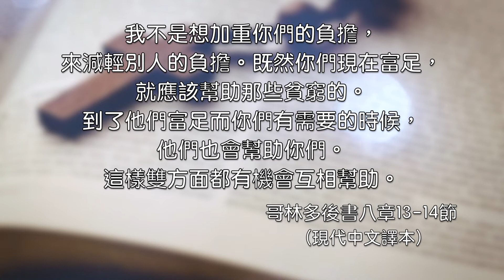2021.10.04 雙連讀經每日亮光 ~ 領受與給予 梁唯真牧師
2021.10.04 雙連讀經每日亮光
哥林多後書八章1-15節

1 弟兄們，我把神賜給馬其頓眾教會的恩告訴你們，
2 就是他們在患難中受大試煉的時候，仍有滿足的快樂，在極窮之間還格外顯出他們樂捐的厚恩。
3 我可以證明，他們是按著力量，而且也過了力量，自己甘心樂意的捐助，
4 再三的求我們，准他們在這供給聖徒的恩情上有分；
5 並且他們所做的，不但照我們所想望的，更照神的旨意先把自己獻給主，又歸附了我們。
6 因此我勸提多，既然在你們中間開辦這慈惠的事，就當辦成了。
7 你們既然在信心、口才、知識、熱心，和待我們的愛心上，都格外顯出滿足來，就當在這慈惠的事上也格外顯出滿足來。
8 我說這話，不是吩咐你們，乃是藉著別人的熱心試驗你們愛心的實在。
9 你們知道我們主耶穌基督的恩典：他本來富足，卻為你們成了貧窮，叫你們因他的貧窮，可以成為富足。
10 我在這事上把我的意見告訴你們，是與你們有益；因為你們下手辦這事，而且起此心意，已經有一年了，
11 如今就當辦成這事。既有願做的心，也當照你們所有的去辦成。
12 因為人若有願做的心，必蒙悅納，乃是照他所有的，並不是照他所無的。
13 我原不是要別人輕省，你們受累，
14 乃要均平，就是要你們的富餘，現在可以補他們的不足，使他們的富餘，將來也可以補你們的不足，這就均平了。
15 如經上所記：多收的也沒有餘；少收的也沒有缺。